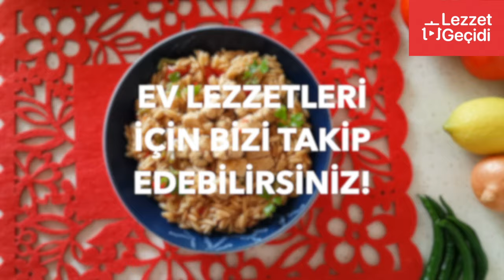Ankara Tava Tarifi Tencerede Tavuklu Şehriye Pilavı Nasıl Yapılır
Tencerede tavuklu Ankara tava nasıl yapılır merak ediyorsanız, bu videodaki tarif ile menünüze yeni bir tat daha ekleyebilirsiniz. Ankara tava tarifi ile seçkin bir ana öğün yemeği sunabilirsiniz.

Tavuklu Ankara Tava İçin Gereken Malzemeler:
- Yarım çay bardağı sıvı yağ
- 500 gram tavuk göğüs eti
- 1 tatlı kaşığı pul Biber
- 1 tatlı kaşığı tuz
- 1 çay kaşığı kimyon
- 1 çay kaşığı kara biber
- 1 çay kaşığı kekik
- Yarım çay bardağı zeytinyağı
- 1 küçük Soğan
- 1 Kapya biber
- 2-3 Yeşil biber
- 2 su bardağı arpa şehriye
- 4 su bardağı tavuk suyu

Tavuklu Ankara Tava Nasıl Yapılır?
- Tavaya yarım çay bardağı sıvı yağ dökelim.
- Kızaran yağa 500 gram göğüs etini dökelim.
- Doğranmış tavuk etlerini soteleyelim.
- 1 tatlı kaşığı pul biber, 1 çay kaşığı karabiber, 1 çay kaşığı kimyon, 1 çay kaşığı kekik, 1 tatlı kaşığı tuz ekleyelim.
- Baharatları ve tavuğu karıştırarak soteleyelim.
- Etler suyunu bırakıp çekene kadar kapalı tavada pişirelim.
- Etler sotelenip pişti. Ocağı kapattalım.
- Tencereye yarım çay bardağı sıvı yağ dökelim.
- Doğranmış 1 küçük soğan ekleyelim.
- Soğanları karıştırarak soteleyelim.
- Doğranmış 2 yeşil biber ve 1 kırmızı kapya biber ekleyelim.
- Sotelemeye devam edelim.
- Üzerine bir tutam tuz ekleyelim.
- Soğan ve biberleri Karıştırıp iyice kavuralım.
- 2 su bardağı arpa şehriye ekleyelim.
- Şehriyeler kızarana kadar karıştırıp kavuralım.
- Şehriyeler kızardıktan sonra biraz kara biber ekleyelim.
- 4 su bardağı tavuk suyu ekleyelim.
- 2 bardak arpa şehriye için 4 bardak tavuk suyu döktük.
- Tencereyi kapatıp pişmeye bırakalım.
- Şehriyeler suyunu çektikten sonra etleri üzerine dökelim.
- Ocağı kapatalım.
- Tencerenin üzerine havlu kağıdı bırakıp kapağını kapatalım.
- Arpa şehriyeli ankara tava yemeğini dinlenmeye bırakalım.
- Tencerede Ankara tava hazır.
Pratik bir tarifle nefis lezzetli tavuklu Ankara tava yemeğini sofralarınızda akşam yemeği olarak sunabilirsiniz.
Ankara tava tarifi ve nasıl yapıldığı ile ilgili soru ve önerilerinizi yorumlarda yazabilirsiniz.

ANKARA TAVA TARİFİ BÖLÜMLERİ
00:00 Ankara Tava Tarifi Giriş
00:09 Tavukları Pişirme
01:31 Ankara Tava Pilavını Pişirme
05:15 Ankara Tava Servisi